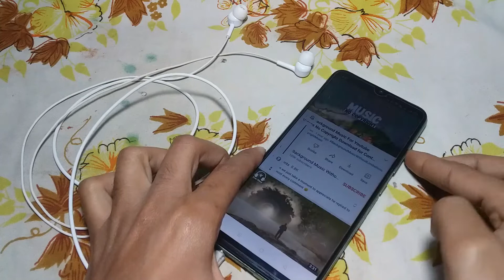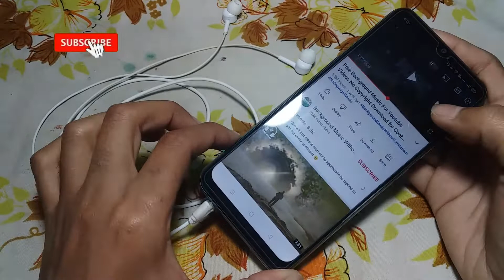How to repair earphone jack || Headphone jack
HOW TO REPAIR EARPHONES/HEADPHONES JACK AT HOME STEP BY STEP
Hello friends, in this video I explained how to repair EARPHONES head jack step by step.

DETAILS:-
🔹Red wire :- mic
🔹Copper wire :- ground (common)
🔹Blue wire :- right speaker

how to repair earphones headjack at home step by step,
how to fix headphone jack at home,
how to repair a earphone jack at home,
how to repair an earphone jack,
how to repair earphone jack 3 wires,
how to repair earphone jack in hindi,
how to repair earphone jack in bangla,
how to fix headphone jack bent,
how to fix headphone jack broken,
how to repair broken earphone jack,
how to fix broken earphone jack,
how to fix headphone cable jack,
how to fix headphone jack on computer,
how to repair earphone from jack,
how to fix earphone from jack,
how to repair headphone head jack,
how to repair headphone jack in laptop,
how to fix earphone jack in pc,
how to fix headphone jack no sound,
how to fix headset jack not working,
how to repair stereo headphone jack,
how to fix earphone jack that only work on one side,
how to fix a headphone jack that broke off,
how to repair your earphone jack,
how to fix your earphone jack,
how to repair headphone 3.5mm jack,
how to repair 3.5 mm jack earphone